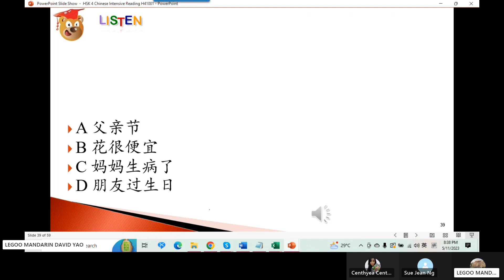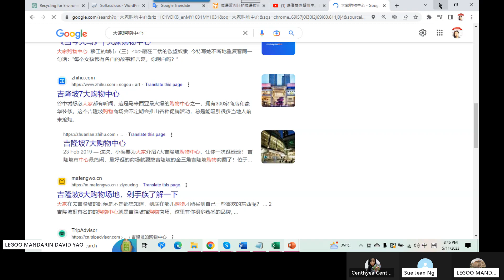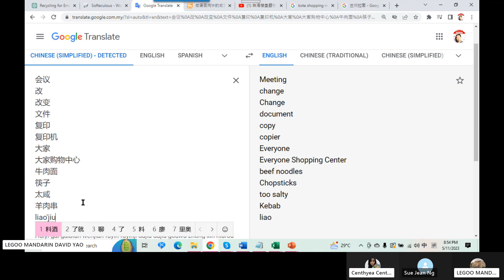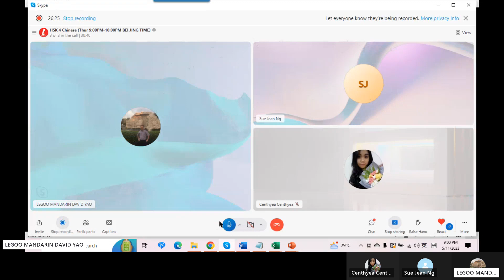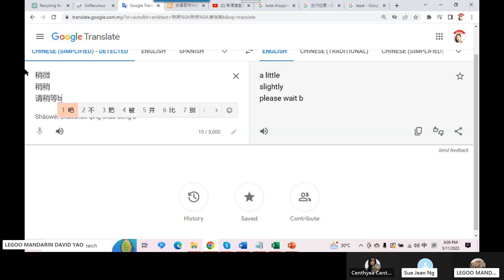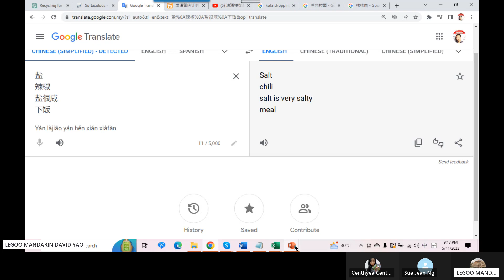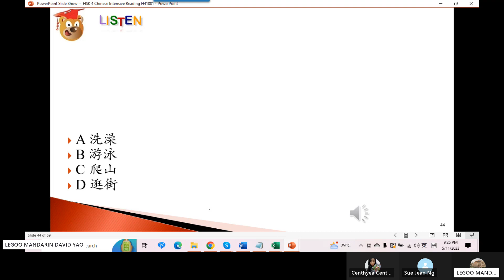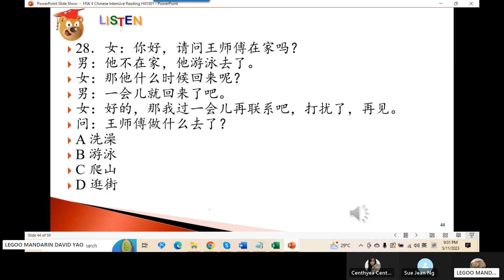HSK 4 Chinese Skype Lessons-20230511 Whole Set - Listening, Listening and Explanations H41001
HSK 3 Chinese Skype LIVE Group Lesson
Online Live Chinese Courses
Time: Every Tuesday (Tue 8:15PM-10:15PM)
(UTC+08:00) Kuala Lumpur, Singapore
You can purchase the course in our own website at best price @